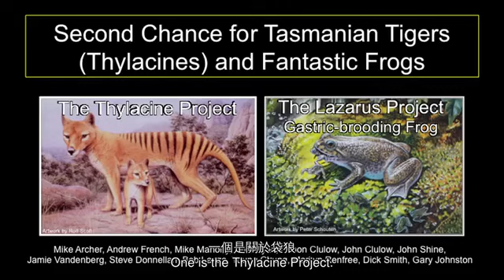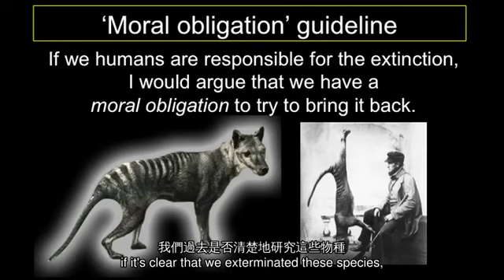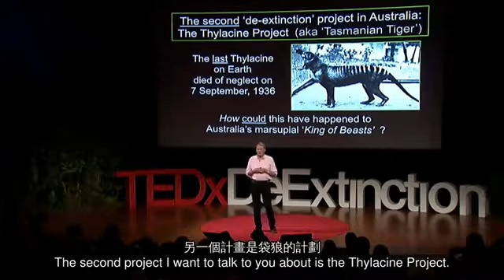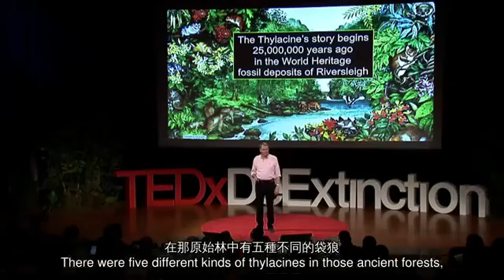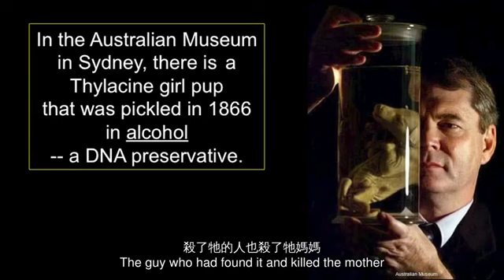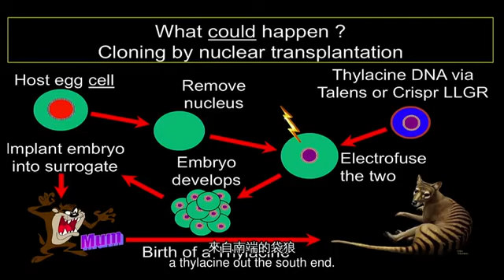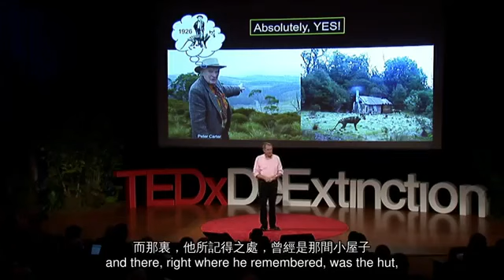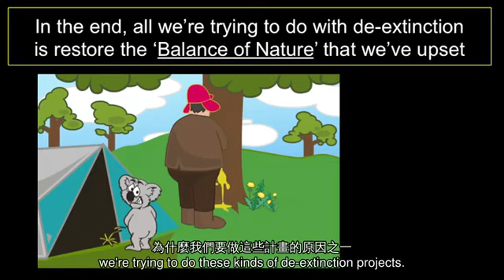TED 中英雙語字幕: 我們如何重現胃育溪蟾和塔斯馬尼亞虎的風采